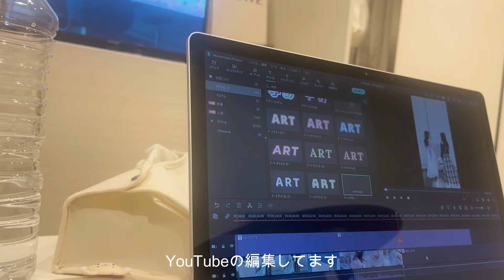【 Daily vlog 】オタク大学生一人暮らしの日常🪞〰️✨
ギフティングしていただいたカバン🧳
こちらからぜひチェックしてみてください♡

最大 70% オフのセール中だそう🎁

下記のメールまでお願いします✉️

🤍bgm
filmoraより。